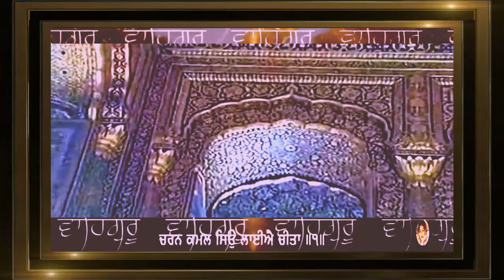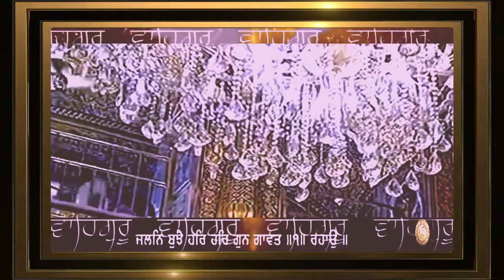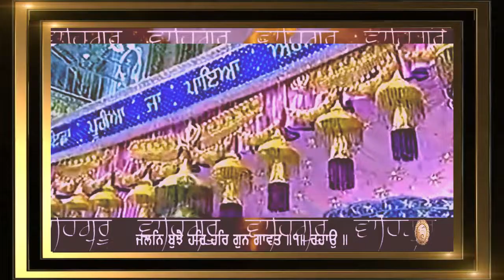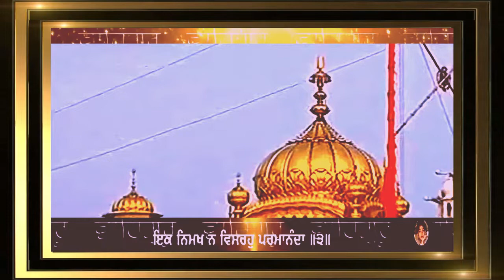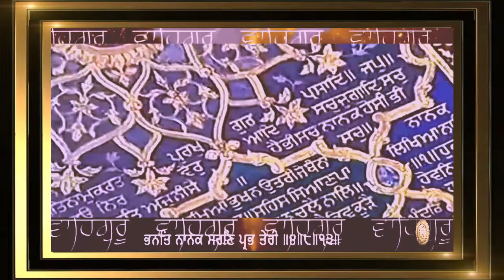HAR DARSHAN KI MAN PYAS GHANERI BHAI SURINDER SINGH JI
GURBANI KIRTAN BY HAZURI RAGI